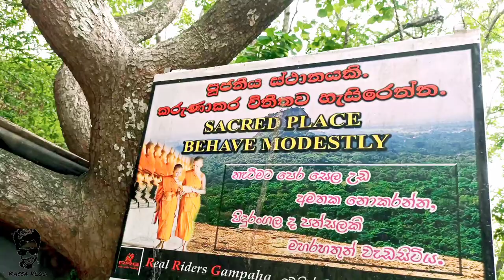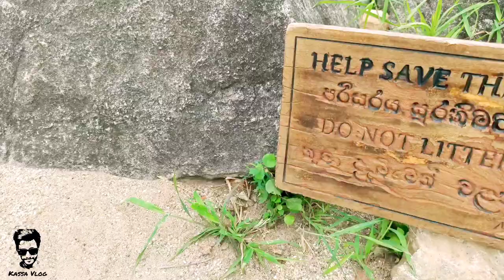Pidurangala Hike | Vlog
At the time that King Kashyapa (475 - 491 AD) selected Sigiriya as his capital the rock fortress was a monastery. As such prior to building his palace and securing the fortress the King first developed the adjoining cave complex at Pidurangala that is situated to the North of Sigiriya with all the required facilities. Upon completion the King gifted the cave monastery to the Bikkhu. The natural caves and flat terrain spread across acres and provided all the required elements of a monastery complex.

There are two entrances to the Pidurangala Viharaya. The first takes you through a more recently built temple with a pure white stupa and large statue of Lord Buddha being sheltered by the King Cobra - Muchalinda Naga Rajaya. Tracing the well worn path the climb ascends through the shades of the trees and stone boulders, which provide the natural steps. The climb is arduous but gets your adrenaline pumping as each step takes you further up. You soon reach a series of caves that were used by the Bikkhu for meditation. Though the walls have been reconstructed the tell-tale signs of early civilization are evident. The face of the rock is carved to form grooves to prevent rain water from directly falling onto the caves. Furthermore, a rock inscription written in early Brahmi script links the cave to Lord Pussa and has been dated to 3 BC - 1 BC. This proves that the caves at Pidurangala were inhabited prior to King Kashyapa's era.

There are nooks and crevices that lead in various directions. Maybe at one time these were paths but today not all are such, thus one needs to follow the brick or stone steps that are in place. At one point a turn leads to the old image house that is said to have been built during a later period. This is actually at the base of the rock and the cave is shared with the Vishnu Devalaya but separated by a wall. The roof of the cave is adorned with lotus flowers and the image house accommodates a reclining Buddha statue carved out of stone and two standing statues, which have been made of limestone. It is said that the paintings of the deities in the Devalaya belong to an era after King Kashyapa. The inscriptions on the cave ledge confirm that the caves were donated by chieftains and dignitaries to the Bikkhu. As the Sangha inhabited Pidurangala during various eras of the country's history there is a plethora of archaeological finds belonging to the different periods. The second entrance to Pidurangala at the base of the rock leads to this old temple.